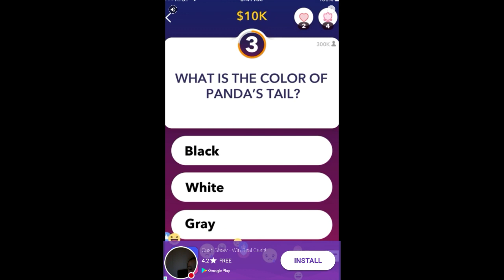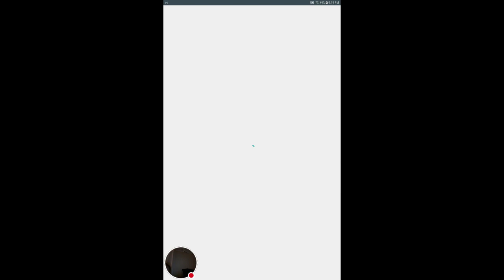Flappy online with my mom and me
Watch me play Flapping Online!